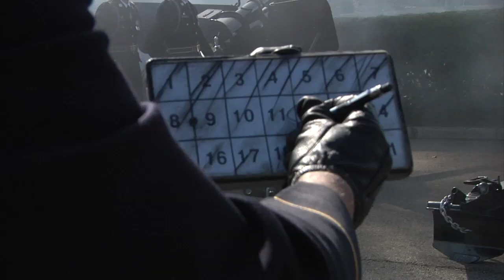The 3d Infantry Regiment (The Old Guard) Presidential Salute Battery Promo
The 3d U.S. Infantry Regiment (The Old Guard) Presidential Salute Battery, founded in 1953, fires cannon salutes in honor of the President of the United States, visiting foreign dignitaries, and official guests of the Unites States. The battery also fires in support of memorial affairs for all military services in Arlington National Cemetery. In addition the battery fires for ceremonies and special events throughout the National Capital Region. The Presidential Salute Battery is the only unit of its kind in the Army, and its busy schedule includes more than 300 ceremonies each year.